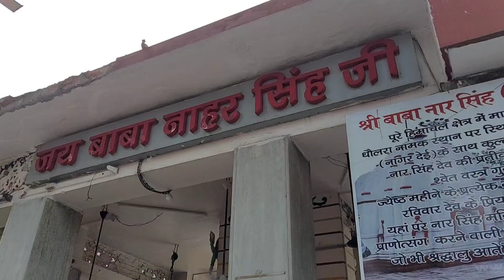JAI BABA SIDH CHANO || Bilaspur Temple🛕🛕🛕